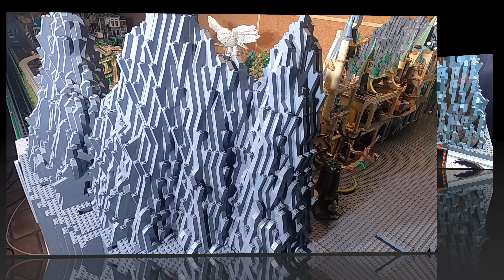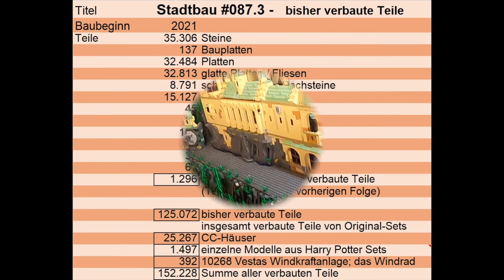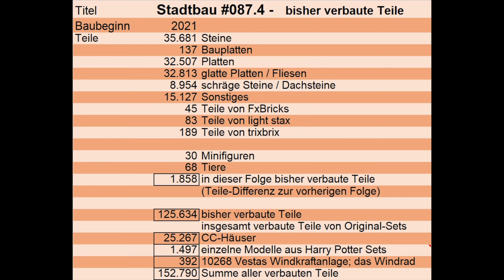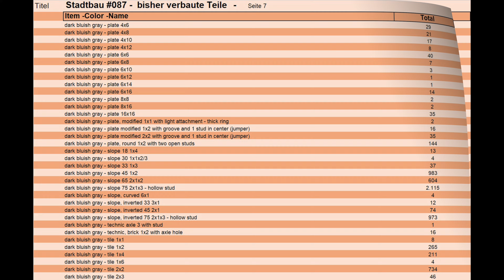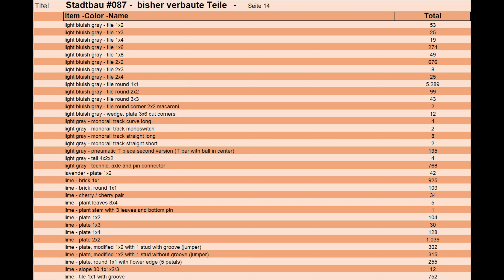LEGO Stadtbau LXXXVII - der Bergabschnitt der rechten Seite wird zu 95% fertiggestellt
Hier könnt ihr den Bau einer Stadt, überwiegend aus LEGO-Steinen und einigen Elementen von trixbrix, LIGHT STAX und FX-Bricks, von Anfang an begleiten. Übrigens „LXXXVII“ im Titel, steht für die römische Zahl 87.
In dieser Folge werden mal wieder zahlreiche Steine in den Berg, der Schwerpunkt liegt weiter auf der rechten Seite, gesteckt.
Zum Abschluss fährt der Inter-City Personenzug von LEGO, die 7740, aus dem Jahre 1980 über meine Anlage. Dieser Personenzug stammt übrigens aus der 12-Volt-Ära.